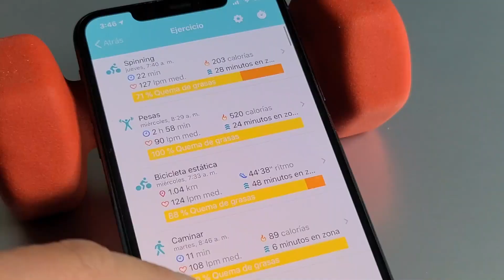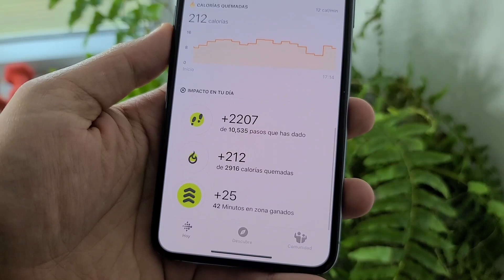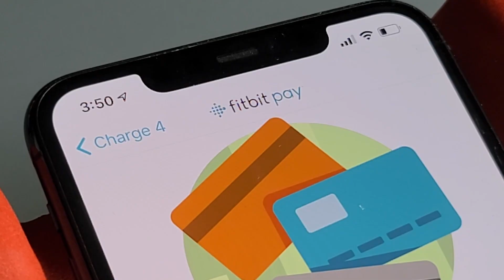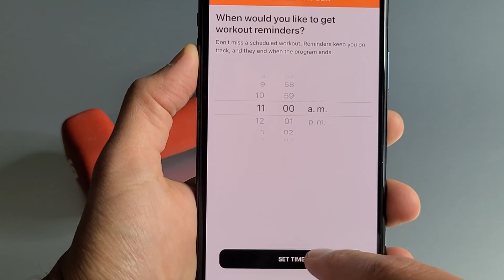Nueva Fitbit Charge 4: POR FIN tiene LO QUE LE FALTABA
La nueva pulsera de Fitbit ha agregado una función que los amantes de ejercicios y actividades físicas en exteriores van a amar.

La Fitbit Charge 4 agrega GPS y una nueva función que sí impresiona